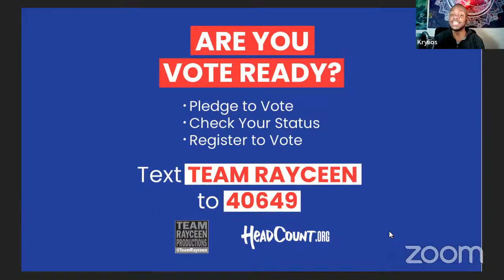YouTube Live: Sharece Crawford, candidate for DC Council, At-Large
Krylios interviews Sharece Crawford, 2022 Democratic Party primary At-Large candidate for the Council of the District of Columbia in Washington, DC.
(Note: Guest was temporarily disconnected during the interview, and rejoins at 09:30.)